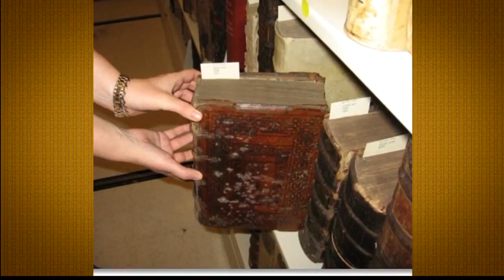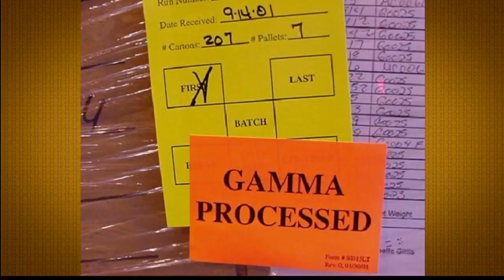Belfor Hawaii: Restoring Damaged Property